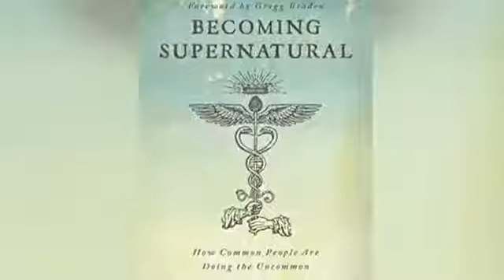1obh9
If you've ever wanted to do more, feel better, and attract the uncommon into your life, then do we have the Becoming Supernatural show for you. Today I'll be